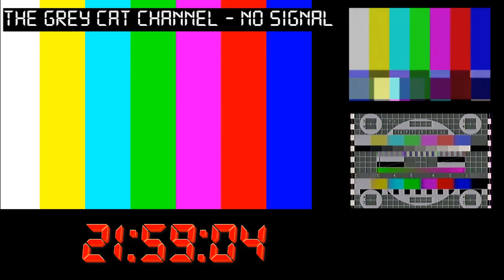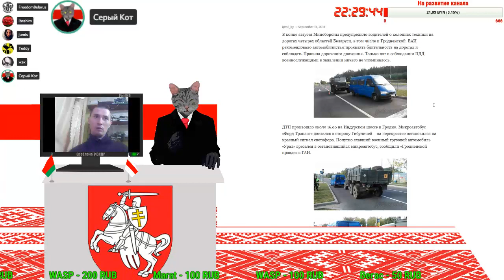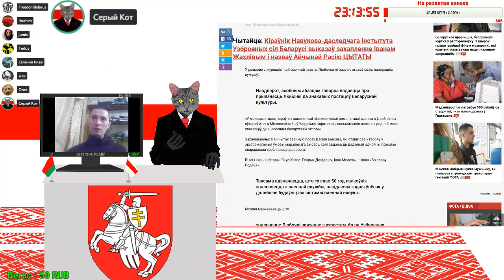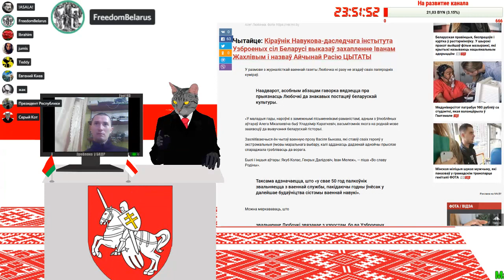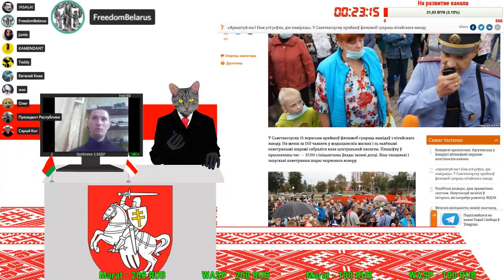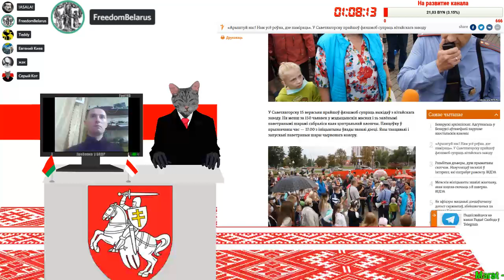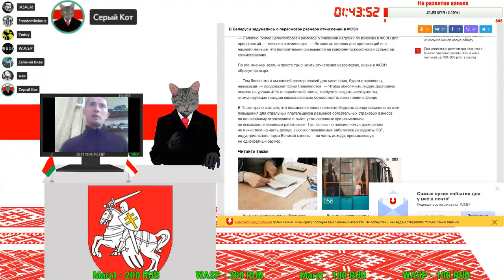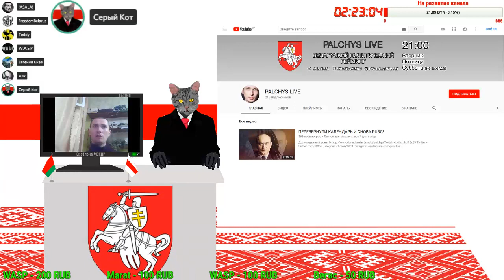Последние новости Беларуси и мира #1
Последние новости Беларуси и мира #1 - традиционная рубрика с обсуждением главных событий за ближайшую неделю. Первый выпуск в обновленном формате.

                1JGTzAY2CirsrrjjGogKReejotGfbNfpWA

DOGE - DL1BYNfptu8AhPkZ3CMzxMCkvNSG6TNDSN

WebMoney:
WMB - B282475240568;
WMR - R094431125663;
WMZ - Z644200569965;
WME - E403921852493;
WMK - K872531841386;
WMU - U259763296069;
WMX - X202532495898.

Payeer - P9500902